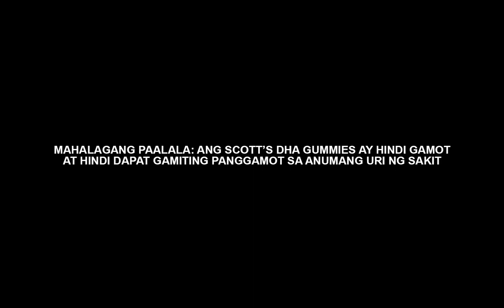Scott’s DHA Gummies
Time to bring out the Bright Little Explorers in your Child!

Read instructions on pack before use.

ASC Ref. Code: G028P061419S